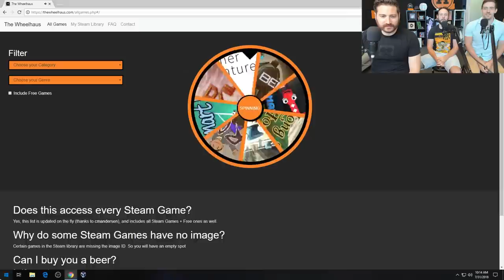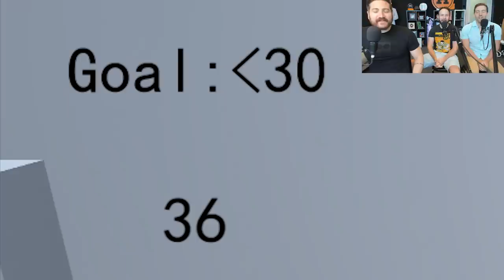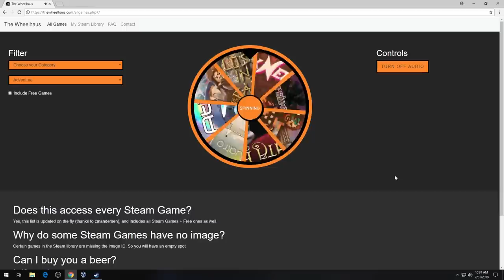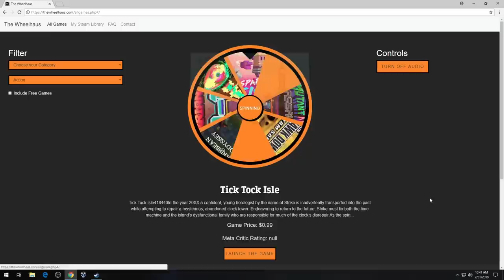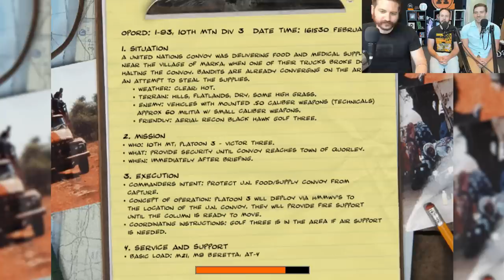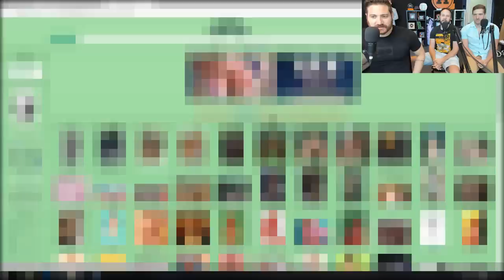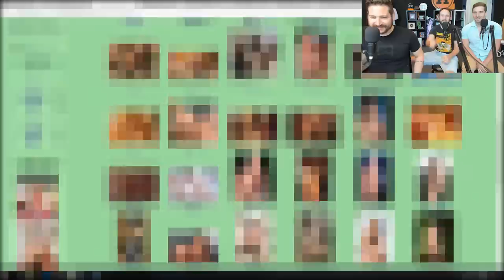GOLLUM STYLE - Wheelhaus Gameplay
"Why have you come?"
"Do you not know?"
"It is but a shadow and a thought that you love. I cannot give you what you seek."
"I understand."
"Plus there's this elf lady that I'm kinda seeing."
"She's really hot, plus I'm pretty sure she has magic powers or something."
"I said I get it."
"She drowned a bunch of horses this one time. It was rad. I think you'd really like her."
"Right. Well-"
"Plus she does this thing with her-"
"Okay, cool. I'm just gonna go marry your dead a**hole friend's brother."